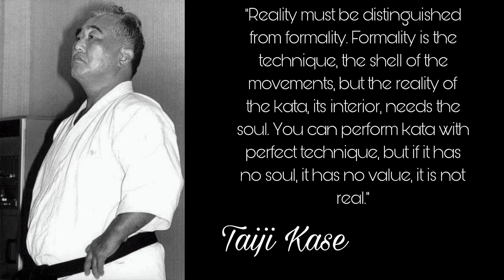Taiji Kase | The most dangerous karateka ever | tribute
Taiji Kase was a Japanese karateka and karate master. He was one of the most prepared and best known masters in karate, regarded as one of the best kata fighters and performers thanks to his technical ability, his explosive speed and his power.